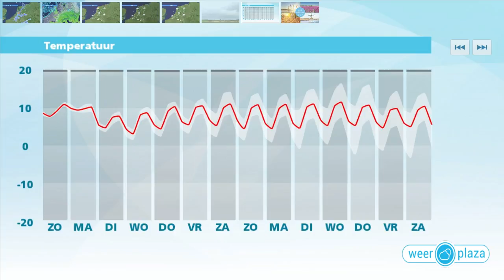Weerbericht zondagochtend: Veel wolken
De komende dagen blijft het wisselvallig. Vaak is het nat en waait het stevig.